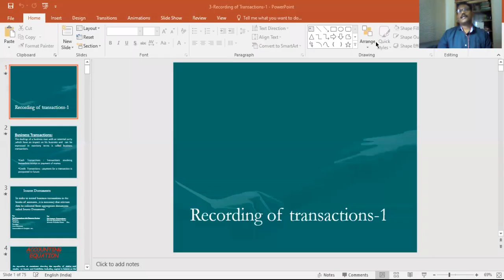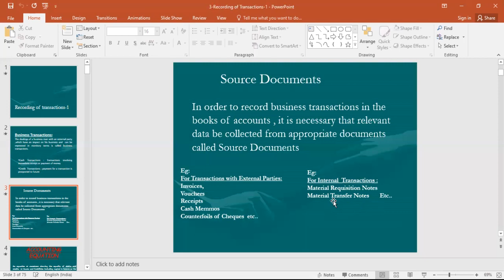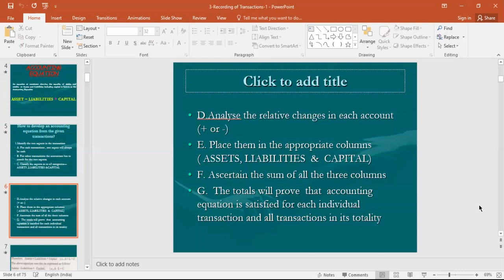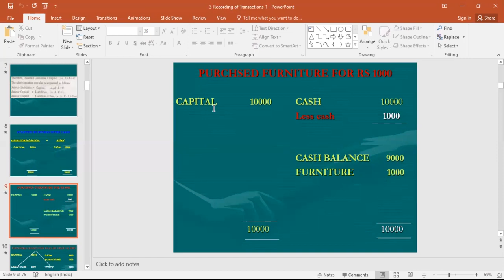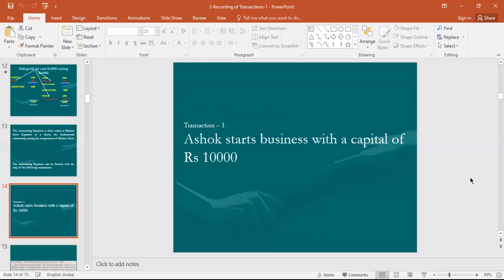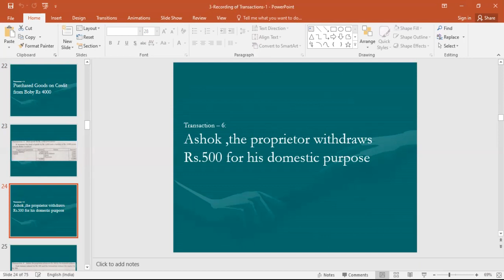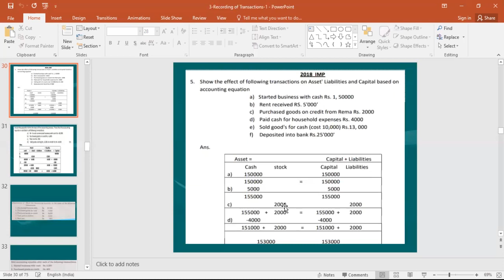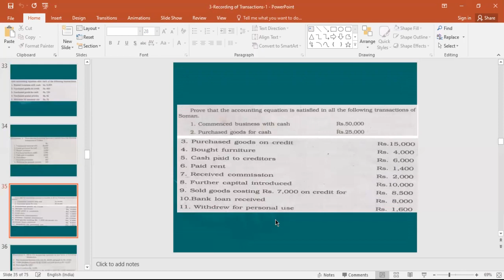+1Accounting Recording of transactions 1 ACCOUNTING EQUATION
+1 ACCOUNTING- RECORDING OF TRANSACTIONS -1
ACCOUNTING EQUATIONS